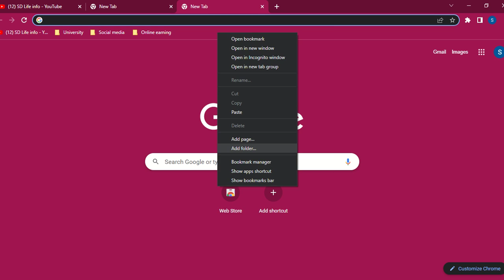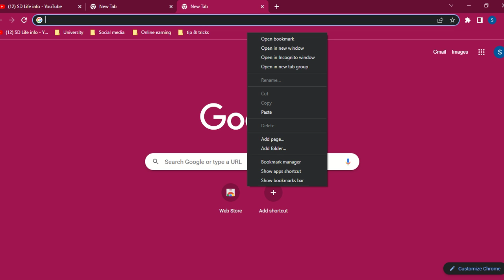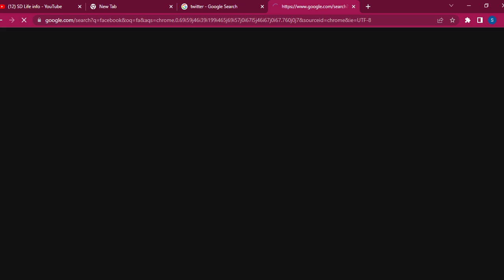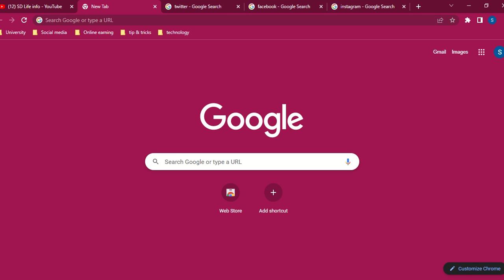Trick and Tips How to save time | Best Time Management step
Hi everyone.
This video will help out you to save your time on internet
Best time management in the world of Internet
Browsers secret setting
organize your work